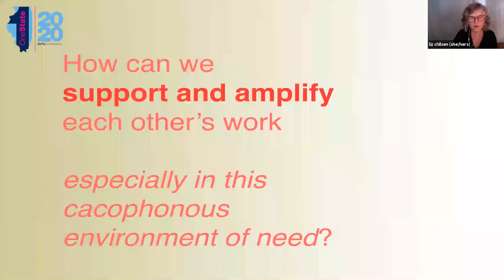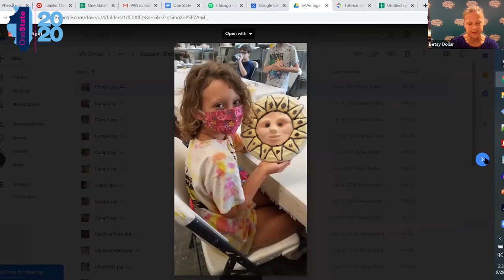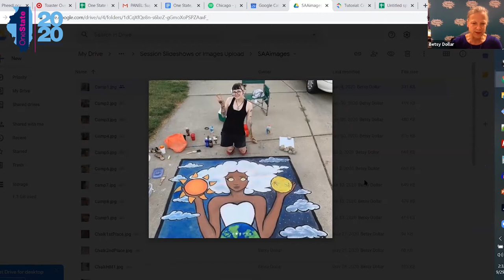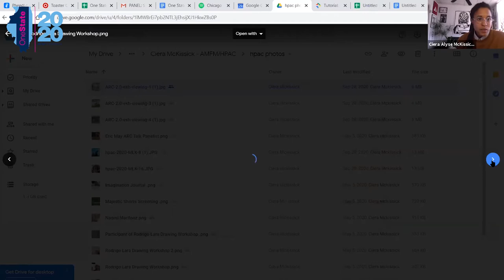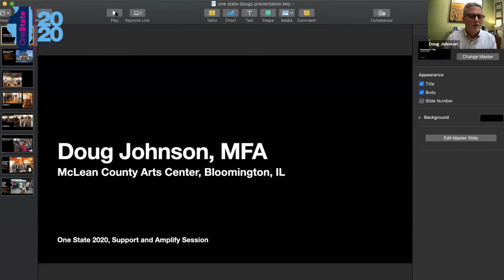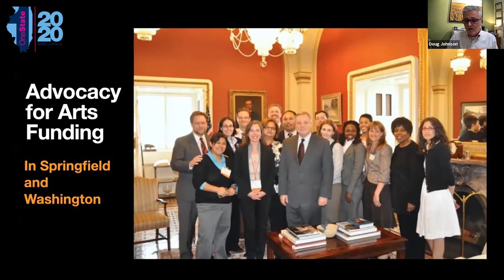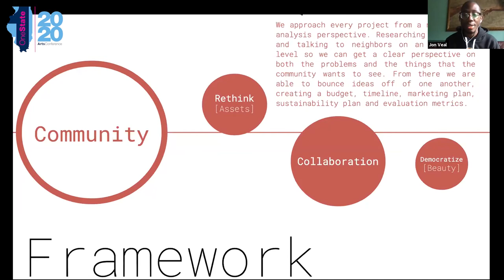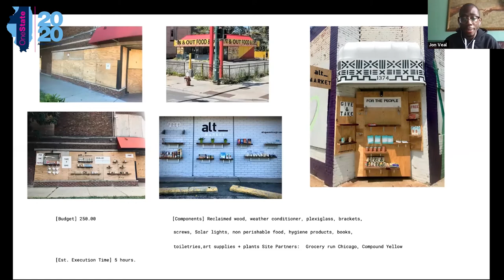The role of community-based Arts Centers in the age of Pandemic and Social Change | One State 2020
"Support and Amplify - the role of community-based Arts Centers in the age of Pandemic and Social Change" brings together leaders of community arts organizations from across the state to explore challenges and opportunities provided by the present moment. As we move increasingly to virtual presentations and interactions, with the potential to share anywhere in the world, how can our role as a local community organization deepen? How can local arts centers cement relationships within their communities, continuing to support artists, offer local-based programming and also provide opportunities for engagement with larger issues such as equity, social justice, anti-racism and climate change, which are exposed and highlighted in the current social circumstance? In times of social crisis the arts take on greater importance. Artists and arts organizations are called to meet the challenge.

Moderated by: Liz Chilsen, Riverside Arts Center
Panelists: Betsy Dollar, Springfield Art Association, Doug Johnson, McLean County Art Center, Ciera McKissick, Hyde Park Art Center, Jon Veal, Alt Space Chicago

One State Together in the Arts is the only statewide conference focused on creative professionals in Illinois.